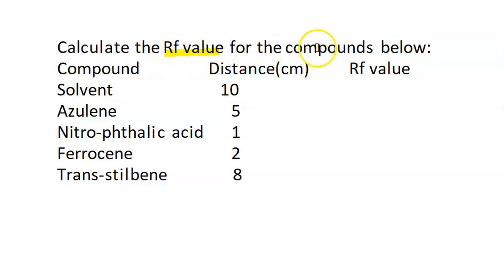Calculate the Rf value for the compounds below: Compound Distance Rf Value Solvent 10 cm Azulene 5 …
Calculate the Rf value for the compounds below: Compound Distance Rf Value Solvent 10 cm Azulene 5 cm Nitro-phthalic acid 1 cm Ferrocene 2 cm Trans-stilbene 8 cm

InfraredSpectroscopyandMassSpectrometry:AnalyzingChemicalStructures